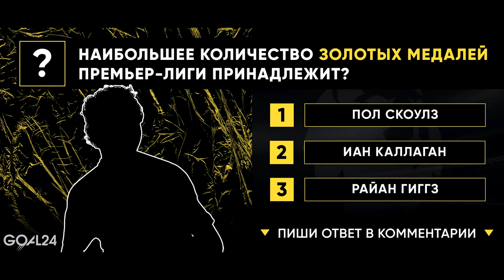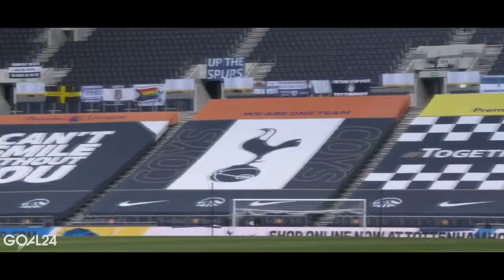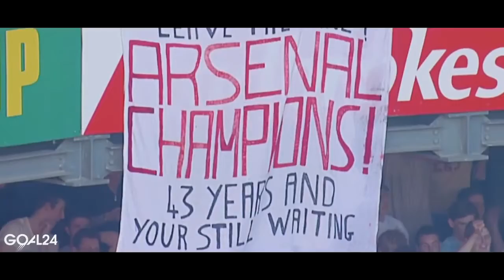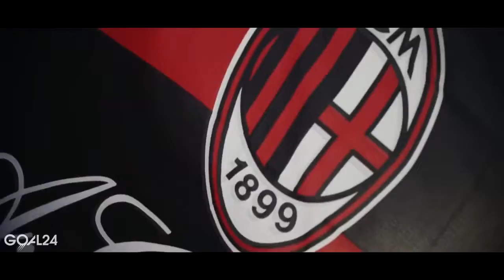ЛУЧШИЕ ХАЛЯВНЫЕ ТРАНСФЕРЫ САМЫЕ УСПЕШНЫЕ БЕСПЛАТНЫЕ ПЕРЕХОДЫ В 21 веке GOAL24